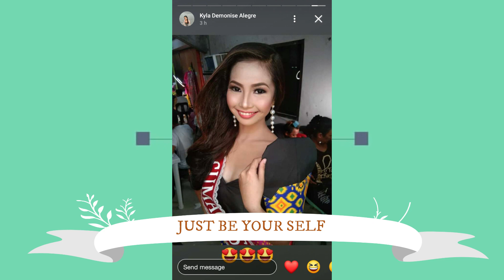8 FACTS ABOUTKAY EYA (TURNS TO 9 😮) ANO KAYA YUN?)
EYYY! 🤘 MGA KAKULITAN ❣️ WATCH THIS VIDEO IF YOU WANT TO KNOW ME BETTER❣️ THANK YOU. SORRY FOR THOSE THINGS THAT YOU DIDN'T LIKE. SORRY FOR MY FACE.

SANA PALAGI KO KAYONG NAPAPASAYA❣️🤘
JUST BE HAPPY ALL THE TIME 🤘❣️

WANT TO KNOW ME MORE? WATCH MY VIDEOS ❣️🤘

THANK YOU SO MUCH ❣️🤘 GOD BLESS!! INFINITY PEACEEEEEEEE EYYYYYY!!! ❣️🤘